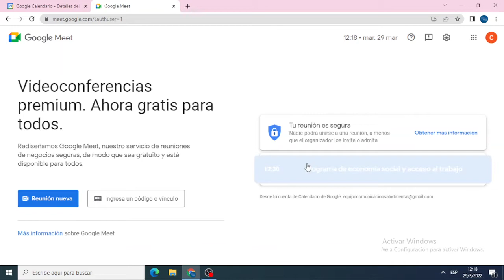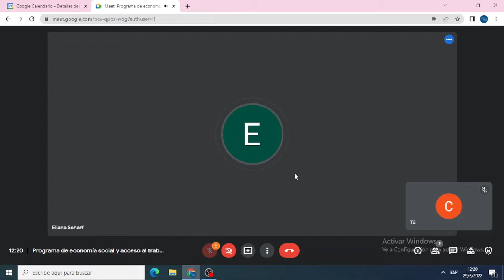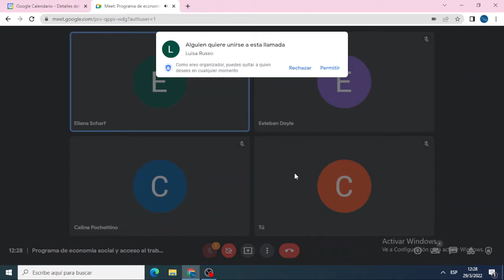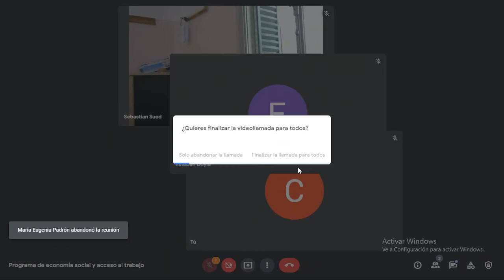Capacitación en Urgencias en Salud Mental y su abordaje en el Hospital General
Realizado el 29 de marzo de 2022
Dirección provincial de Salud Mental de Santa Fe